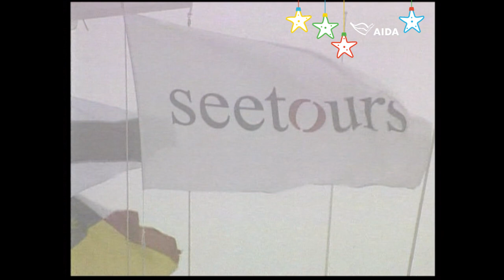Adventskalender Türchen #3 | Die Taufe von AIDAvita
Mit der Taufe unseres zweiten Schiffes blicken wir weiter zurück auf die AIDA Erfolgsgeschichte. Im Heimathafen Warnemünde wurde unser zweites Schiff – AIDAvita – von Taufpatin Doris Schröder-Köpf, Gattin des ehemaligen Bundeskanzlers Gerhard Schröder, getauft. Reise mit uns zurück und erlebe noch einmal die Highlights der Taufe von AIDAvita.